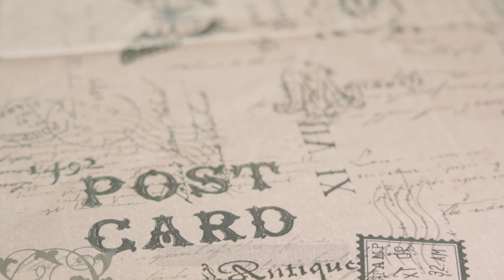Super Easy Mini Cheesecake Recipe (with Strawberry Jam)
Indulge in the perfect bite-sized treat with these Easy Mini Cheesecakes topped with luscious strawberry jam. These delightful desserts boast a creamy, velvety cheesecake filling nestled atop a buttery graham cracker crust, all crowned with a dollop of vibrant strawberry jam. Each bite offers a harmonious blend of sweet and tangy flavors, sure to tantalize your taste buds and leave you craving for more. Whether you're entertaining guests or simply treating yourself, these miniature delights are a guaranteed crowd-pleaser, promising a burst of joy in every bite.

Ingredients:
- 200g crushed cracker
- 70g melted butter
- 200g cream cheese
- 100g mascarpone cheese
- 100g sugar
- 2 eggs
- 1 tsp vanilla extract
- 1 tsp lemon juice
- 185g sour cream

If you are looking for cooking/baking recipes or just want to watch an asmr with some chill lofi music, let check out our Youtube channel!😘😘😘😘

Equipment:
Canon EOS R6
RF35mm f1.8 IS STM
RF24-105 f4L IS USM
Fujifilm X100v